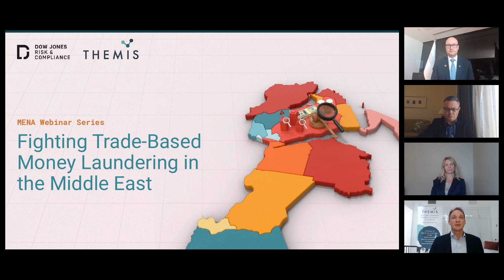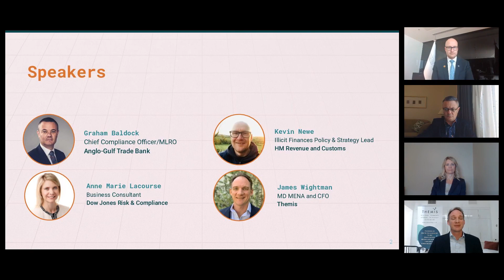Fighting Trade Based Money Laundering in the Middle East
Kevin Newe - Illicit Finances Policy & Strategy Lead, HM Revenue and Customs

Graham Baldock - Chief Compliance Officer/MLRO, Anglo-Gulf Trade Bank

Anne Marie Lacourse - Senior Market Specialist, Global Trade, Dow Jones Risk & Compliance

Moderator - James Wightman, MD MENA, Themis